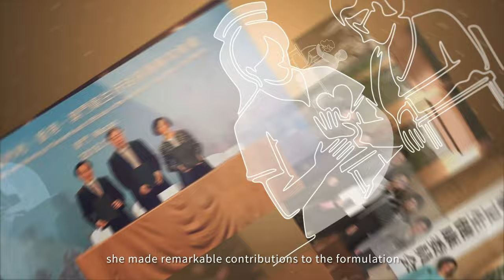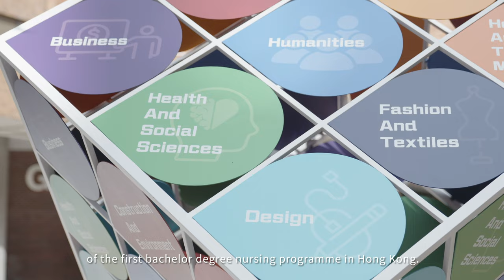Outstanding PolyU Alumni Award 2023 Recipient: Prof. Sophia Chan Siu-chee, GBS, JP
Professor of Nursing, The University of Hong Kong; Senior Advisor to the President’s Office, The University of Hong Kong;
Director, HKU Primary Health Care Academy
Post-registration Diploma in Health Care Education (Nursing) (1991)
Outstanding PolyU Alumni Award in Professional Achievement

Best known for her decade-long stints as the Under Secretary for Food and Health and the Secretary for Food and Health, Prof. Sophia Chan Siu-chee was the first PolyU alumna and nurse in Hong Kong to take up these ministerial positions. She has made remarkable contributions to the formulation and implementation of policies on health, food safety and environmental hygiene services. Moreover, Prof. Chan has been widely recognised for her pioneering academic achievements including her research in public health, tobacco control, primary health care, children’s health, as well as health promotion and disease prevention. Despite her accomplishments, she never forgets her nursing roots and has been supportive of her alma mater. She was a founding faculty member of the School of Nursing, contributing to PolyU’s offering of the first bachelor degree nursing programme in Hong Kong. Over the years, she has also served the School as a consultant, external examiner and in various other roles.